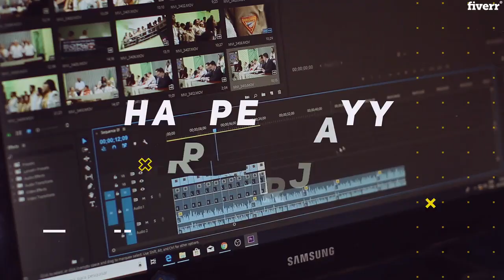Youtube intro video trailer or animated logo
We are a team making intros 4k or 1080p quality with many colors.
Can be used any font and any color. any text and any logos.
Dont hesitate! buy right now!

intro,
intro maker,
intro youtube,
intro dababy,
intro songs,
intro junior h,
intro 3 nf,